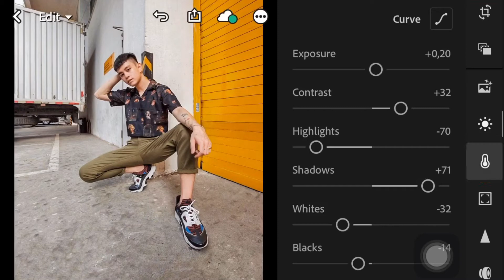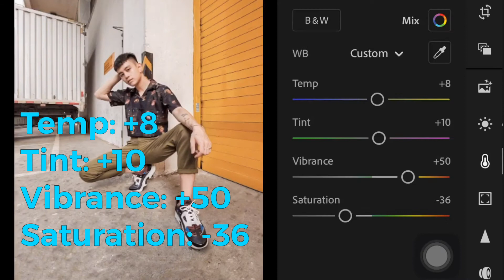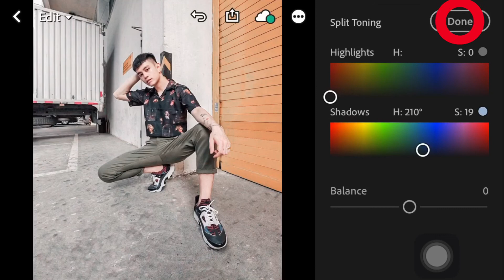Lightroom Tutorial | WHITE FEEDS INSTAGRAM | on Android & iOS